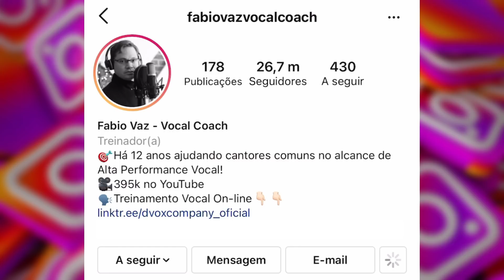COMO FAZER SEGUNDA VOZ - EXERCÍCIO FÁCIL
TREINAMENTO COMPLETO DE HARMONIA VOCAL 👇🏻